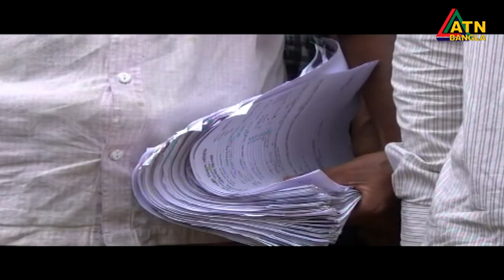ঘুষ ছাড়া মিটার দেয়া হচ্ছে না জামালপুরে-পল্লী বিদ্যুতের বিরুদ্ধে অভিযোগ।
ঘুষ ছাড়া মিটার দেয়া হচ্ছে না জামালপুরে-পল্লী বিদ্যুতের বিরুদ্ধে অভিযোগ। আলো বঞ্চিত অনেক এলাকার মানুষ।